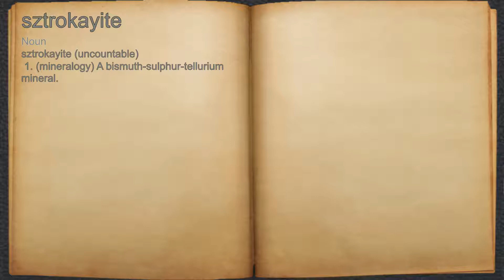What does sztrokayite mean?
A spoken definition of sztrokayite.

Intro Sound:
Typewriter - Tamskp